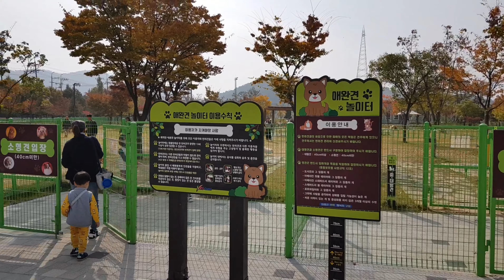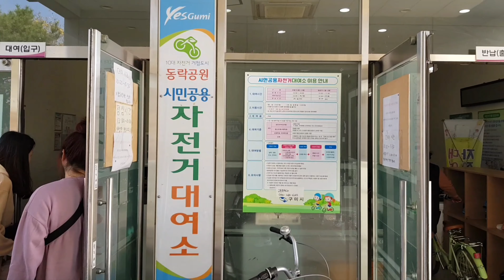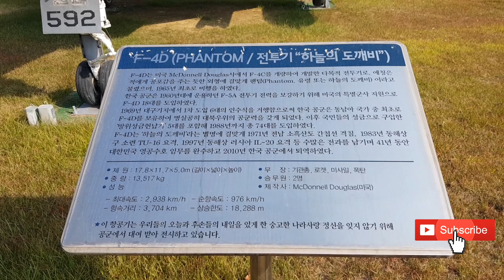JALAN-JALAN BARENG KE TAMAN KOTA GUMI~KOREA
Taman Kota DongRak Park, kota Gumi-Korea